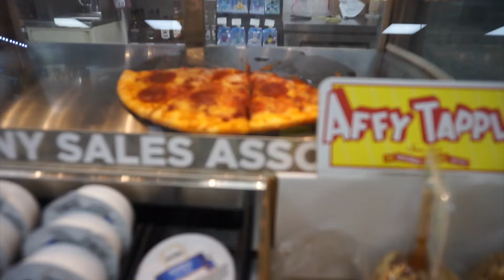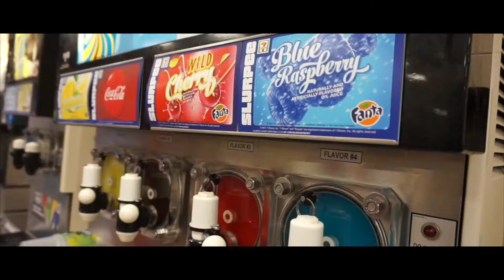MY FRIEND LET ME DRIVE HER BMW I8 !!!!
cmon do you really think us teenagers would be let anywhere near a + 100,000 dollar car you played yourself if you did anyways

music